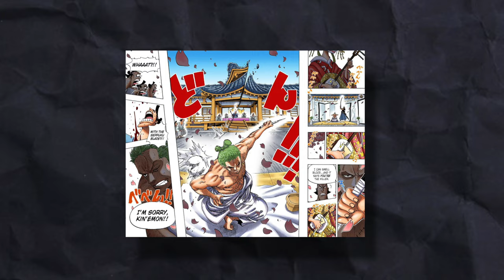We are FINALLY going to see the REUNION of the century!!! (One Piece 1126)